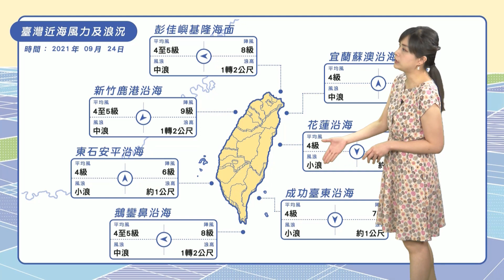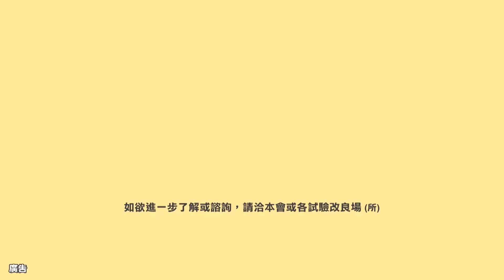農業氣象 110/09/24 東北風略有增強，迎風面有局部雨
東北風漸增強影響。
迎風北東局部陰雨。
中南部山區午後雨。
周邊海域風浪增大。